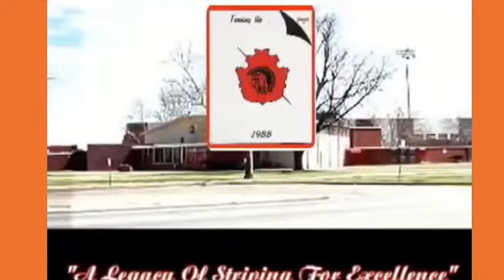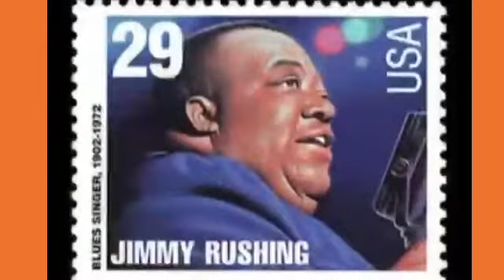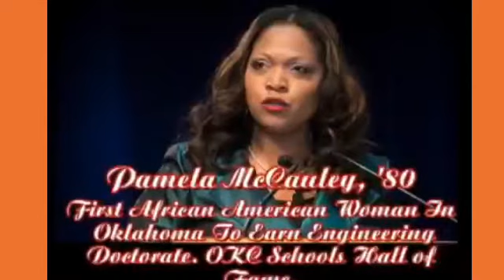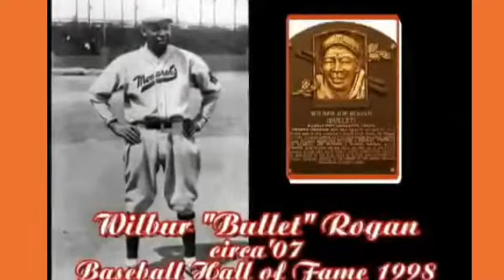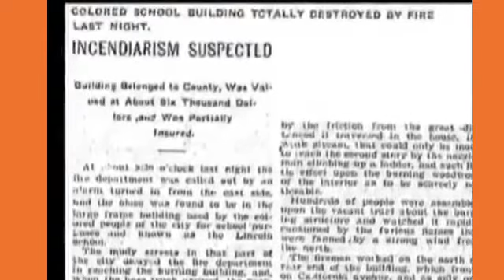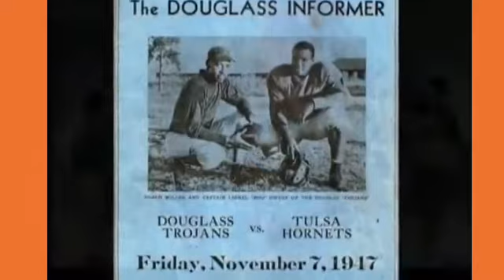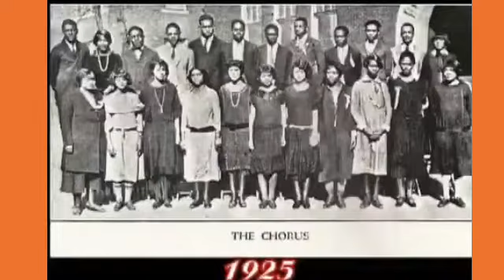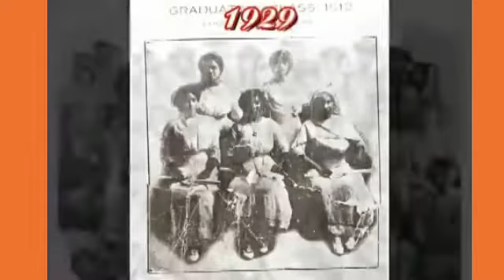History of My Douglass High School